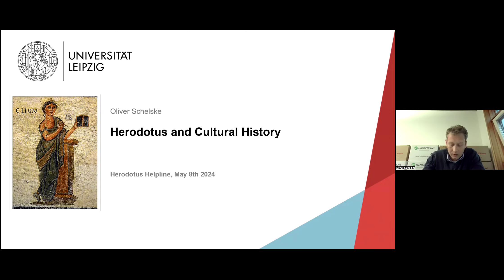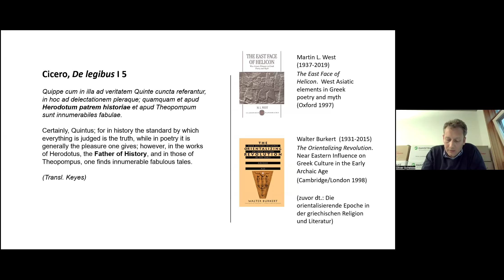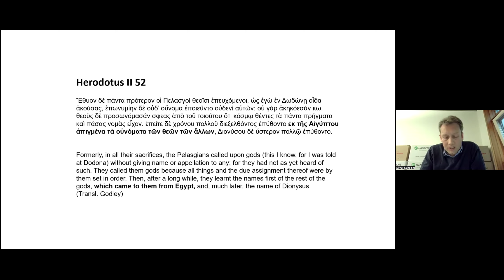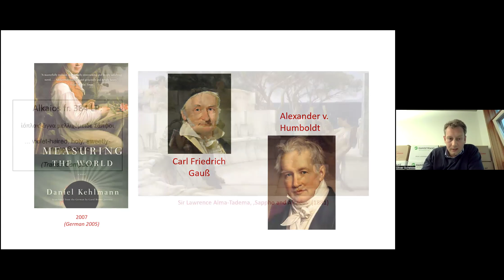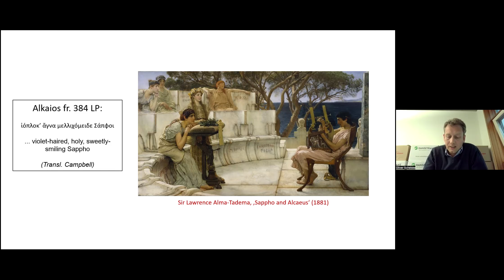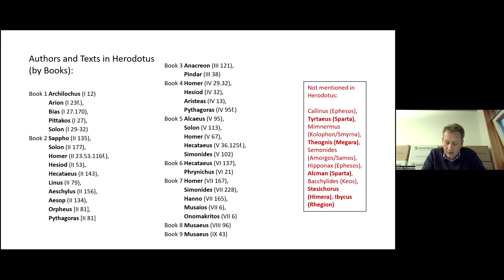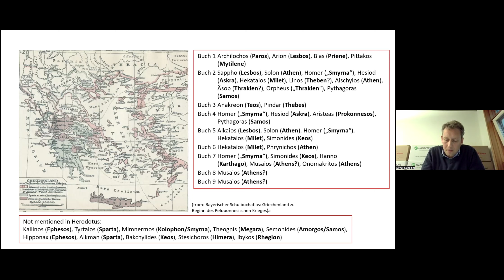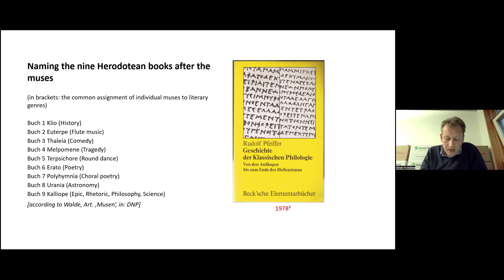Oliver Schelske on Herodotus and cultural history (of his own time)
In this latest talk from the Spring 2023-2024 edition of the Herodotus Helpline, Professor Oliver Schelske (Leipzig) explores Herodotus' status as an avant garde prose author who creates a kind of proto-canon in the various literary allusions that are scattered across his innovative work.

Find us on Bluesky here: @herodotushelpline.bsky.social